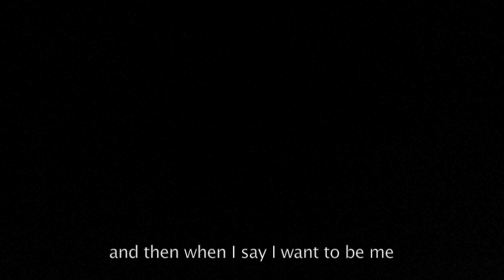The Being of Being | An Original Song by Norah Jones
"The Being of Being" started as a single poem. The words convey the journey inward in pursuit of integration. As I grant myself permission to discover and experience feelings I once abandoned, grace appears. A gnawing depression emerges as sobbing cries and quivering lips. The dam must fall when remembering how to be.

Lyrics:

I'm following myself
inside closed doors
inside my body
where asleep lay my emotions

I'm submerging into water
where the droplets kiss the stream
I'm gasping for air as I let myself be

I'm searching through my home
with each gate floodgates pour
allowing space for something more

Like clouds I succumb to heavy rain
allowing energy to flow through my veins

I motion this way

I'm following myself
with each breath drowned in trust
that what's behind these walls will end in love.

*Footage captured in Arkansas and Utah.*